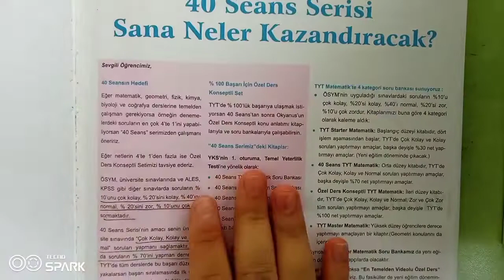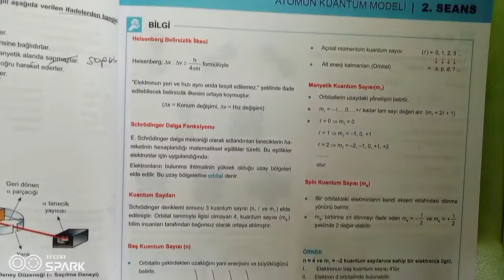AYT KİMYA 40 SEANSTA BİTİR ! (YEPYENİ KAMP)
Herkese selamlar merhabalar arkadaşlar yepyeni bir kampa başlıyoruz. AYT Kimya'yı 40 Seansta temelden alarak orta seviyeye gelmenizi sağlayacak şekilde ilerleteceğiz. Amacımız Üniversite sınavında minimum 5-6 net yapmanızı sağlamak sizlerin gayreti ve enerjisi ile birlikte iyi çalışarak 10 neti de görmemiz mümkün neden olmasın! Umarım yeni kampımız başarınızı daha da arttırır.
7 MART 2022 Tarihinde kampımıza başlıyoruz !!
Ortalama 2-3 günde bir seans yapacak şekilde planladım.